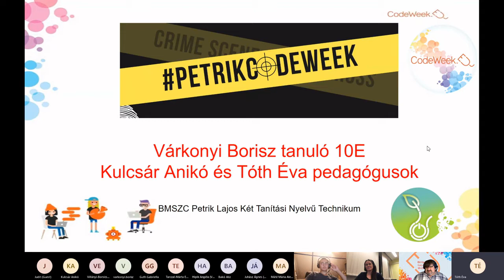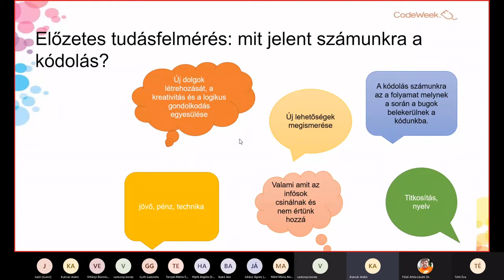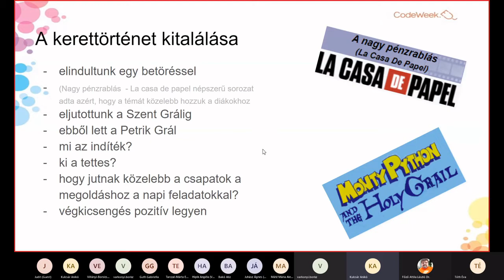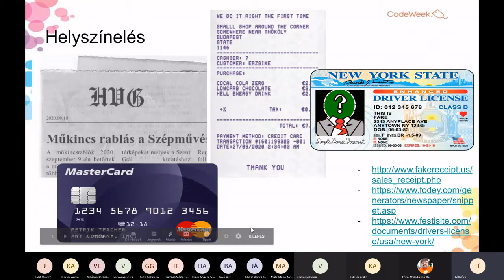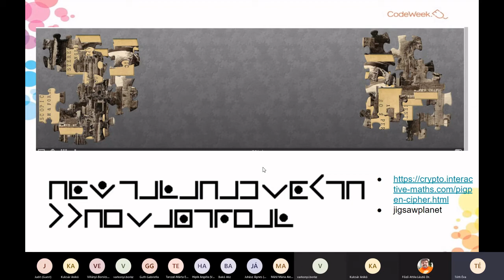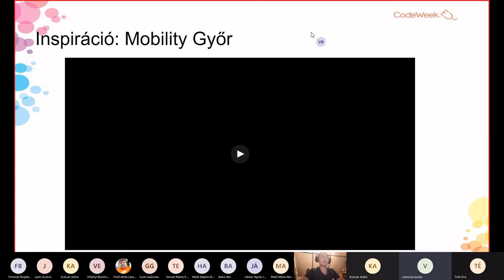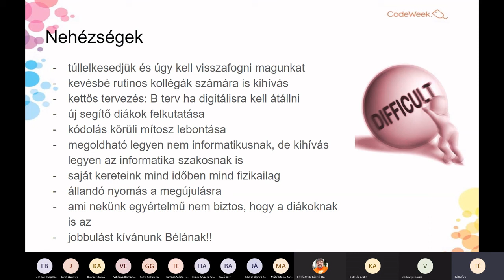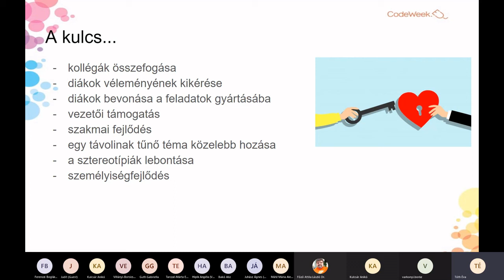petrikcodeweek2020- egy újabb hét nem csak informatikusoknak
Kulcsár Anikó és Tóth Éva szervező tanárok, Várkonyi Borisz diák segítő: petrikcodeweek2020- egy újabb hét nem csak informatikusoknak

Hogyan lehet egy egész iskolát megmozgatni szakmacsoporttól és nemtől függetlenül miközben a kódolás mítoszát próbáljuk hétköznapi szintre hozni? A 3. petrikcodeweek egy képzeletbeli bűntett felgöngyölítésében kéri a diákok segítségét: nyomozás okostelefonnal, geolokációs feladatok a tettesek útvonalának vizsgálatára, Minecraft modellezés, széftörés Micro:bittel és még sok más izgalmas logikai feladat, melyek az informatika tantárgy mellett a földrajz, történelem, fizika, biológia, angol nyelv, célnyelvi civilizáció, digitális kultúra, művészetek és helytörténet témaköréből merítenek.